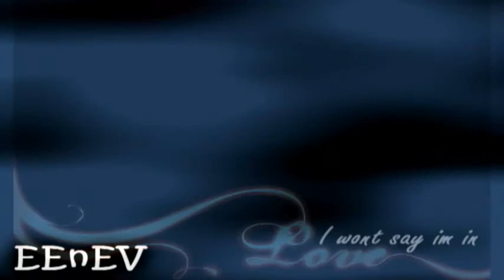Sarah Wont Say Shes In Love With Edd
WOOHOO! First video longer than a minute in Sony Vegas! *dance*
We're getting there, we're getting there. Its 00:16am, and its takn 45 minutes to render. Ouch. But ahwell. Enjoy.